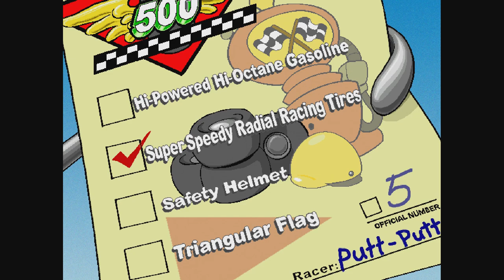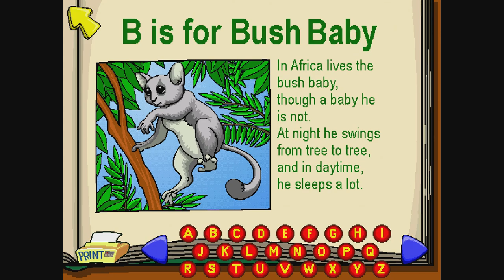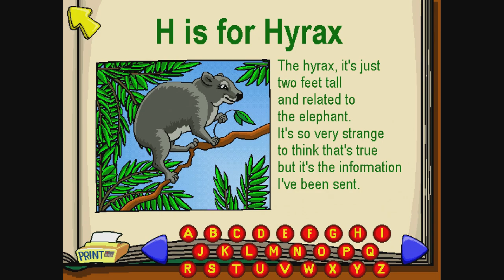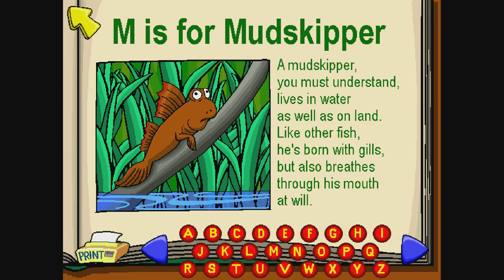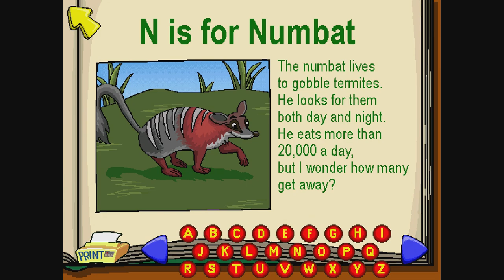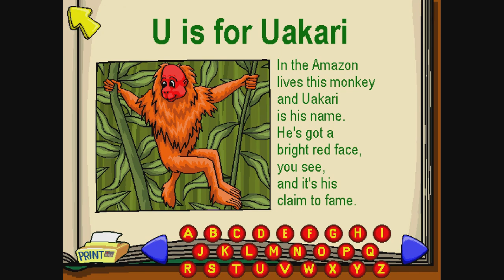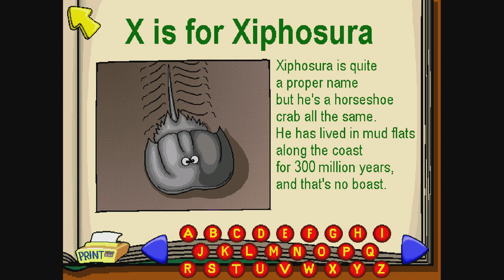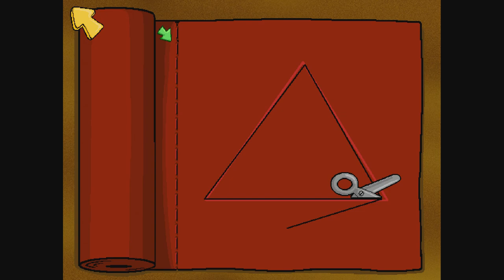Putt-Putt Enters the Race - All Parts - Full Gameplay/Walkthrough (Longplay)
Complete gameplay/walkthrough of Putt-Putt Enters the Race - All Parts! Enjoy!

Putt-Putt Enters the Race is an educational adventure game developed and published by Humongous Entertainment in 1998. The game is the fifth entry in the Putt-Putt series.

Putt-Putt and Pep are ready to take your kids on the ride of their lives! Today's the big day as our curious little convertible prepares for the Cartown 500. Redline Rick is eager to start the race, but Putt-Putt and Pep need a few items before they are ready to roll. Kids join in the adventure as they explore brand-new Cartown locations like Torvil Tractor's farm and Rover's Rocket Drive-in, looking for a safety helmet for Pep. Old friends like Smokey the Fire Engine and Outback Al help Putt-Putt® get to the track in time for the big race. As the grand finale, kids hop behind the wheel for the first time ever as they race their favorite purple car toward the checkered flag at the Cartown Speedway!

See also!